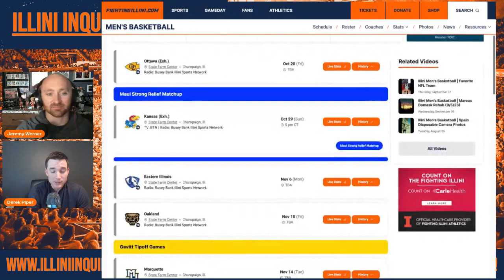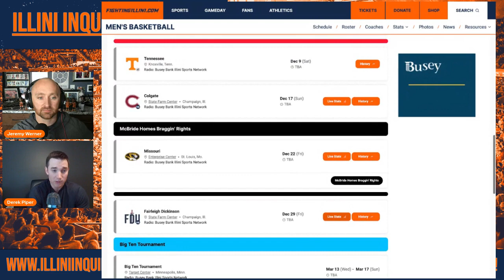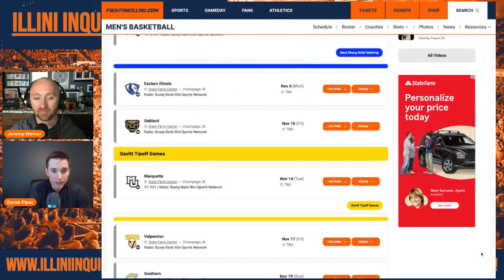Breaking Down Illini Basketball's Non-Conference Schedule | Illini Inquirer Podcast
Illini Inquirer's Jeremy Werner and Derek Piper look at the Illini Basketball non-conference schedule and break down their opponents.